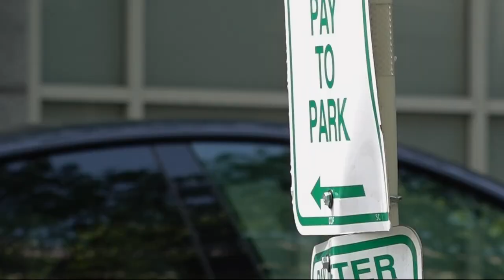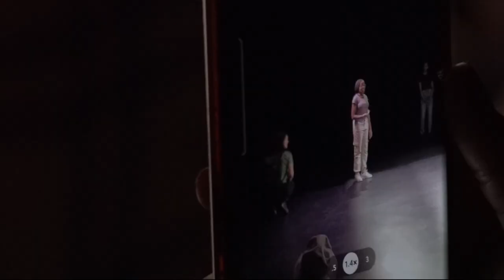A children theater has a new home in downtown Portland with a lot to offer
The Judy has been a pillar of the community for 30 years in Northwest Portland. Now in a new location downtown, it has a lot to offer to kids and families.